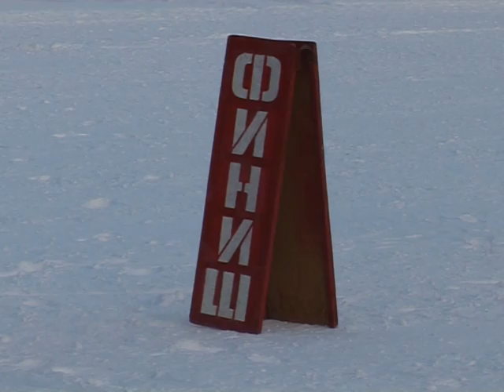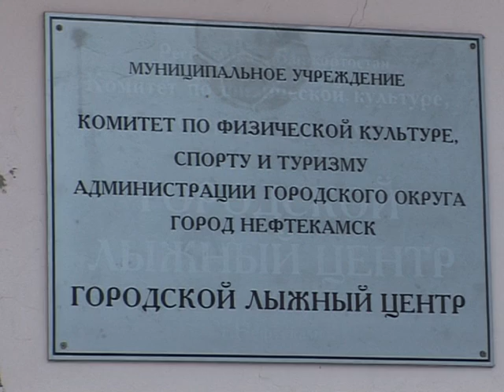Работники комплексных центров встали на лыжи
6 февраля на базе городского лыжного центра прошли зональные соревнования. В состязаниях принимали участие сотрудники социальных учреждений 9 районов северо-запада республики.